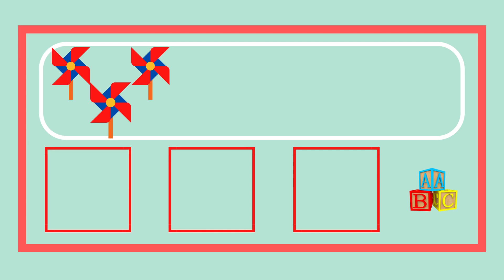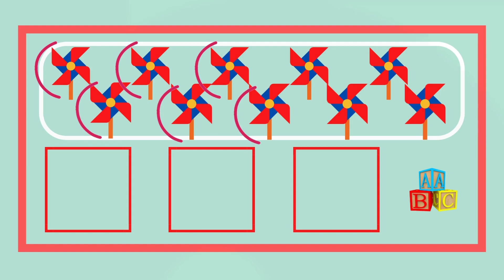APRENDENDO os NÚMEROS e a CONTAR em PORTUGUÊS | QUANTIDADES | Educação Infantil.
Olá! Hoje nós vamos  aprender a contar  em português.
Vamos conhecer os números e quantidades e aprender brincando.
Aprendendo os números infantil divertido.
Números  para crianças. Educação Infantil.
Conhecendo os números e a quantidade ; Aprendendo os números infantil.

Se você gostou do vídeo, não se esqueça de curtir, compartilhar e inscrever-se❤️